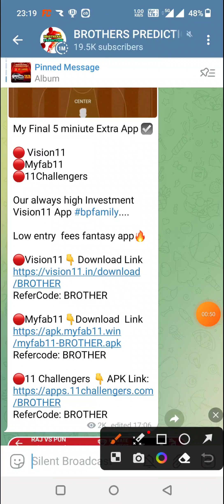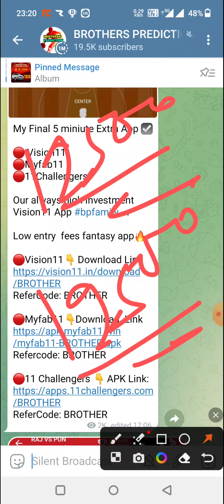PAR vs FOP BASKETBALL DREAM11 TEAM PREDICTION TODAY MATCH | FRENCH BASKETBALL LEAGUE DREAM11 TEAM